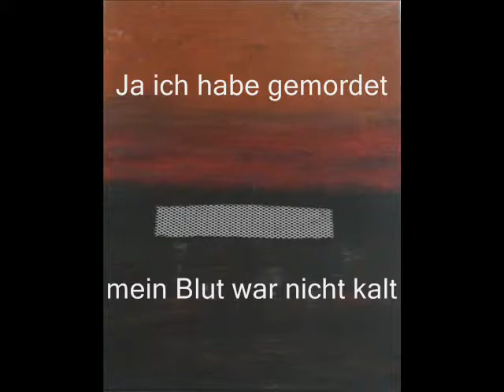Kalt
Kalt. Ein Lied über die Kaltherzigkeit. A song about cold-heartedness.

Ja ich habe gemordet mein Blut war nicht kalt
Ich warte und gehe und sitze und stehe
Ich fasse die Stäbe die Stäbe sind kalt
Die Stäbe ich zähl sie die Schritte die Stunden
Ich zähle und warte mein Blut ist nicht kalt
Das Licht ist die Sonne die Sonne ist kalt
Und sie scheint bei Tag und bei Nacht
Die Nacht ist der Tag ist die Nacht ist der Tag
Die Schritte ich zähl sie die Stäbe sind eisern
Die Schritte sind schwer und bedeuten den Tod
Ich warte die Nächte sind Tage mein Blut
Die Schritte sind schwer und die Erde darunter ist kalt
Ich sehe die Augen das Licht ist die Sonne
Sie starren die Augen die Augen sind kalt
Die Augen sind eisern ich zähl sie die Stäbe
Die Schritte die Augen bedeuten den Tod
Ich sitze und gehe die Schritte sie dröhnen
Sie dröhnen die Schritte bei Tag und bei Nacht
Ja ich habe gemordet die Augen sind kalt
Die Türen sind eisern sie warten die Augen
Dahinter ich zähl sie die Stunden die Hände
Sie öffnen die Türen die Hände sie greifen
Ich spüre die Hände sind viele mein Blut
Ich zähle die Stäbe sind eisern die Türen
Dahinter die Münder sie warten und schweigen
Sie warten und schweigen die Münder sind eisern
Sind eisern die Münder bedeuten den Tod
Ja ich habe gemordet die Schritte sind schwer
Die Erde darunter ist dunkel die Erde
Die Hände sie greifen sie schaufeln ein Grab
Ich warte die Stunden ich warte die Stäbe
Sind Stunden die Stäbe sind eisern die Türen
Dahinter die Augen die Münder sind Gräber
Sie starren und schweigen die Gräber sind kalt
Und die Hände schaufeln bei Tag und bei Nacht
Ja ich habe gemordet sie schaufeln ein Grab
Sie schaufeln und schaufeln die Erde ist dunkel
Der Tag ist die Nacht ist der Tag ist die Nacht
Ich höre die Münder ich höre sie schweigen
Sie öffnen die Türen mein Blut ist nicht kalt
Sie kommen die Schritte die Schritte sind schwer
Ja ich habe gemordet die Hände sind kalt
Ich spüre die Hände sie greifen die Türen
Die Stäbe die Hände sie greifen mein Blut
Ich zähle und zähle die Schritte sind viele
Sie öffnen die Münder die Worte sind eisern
Die Worte sind kalt und bedeuten den Tod
Ja ich habe gemordet sie greifen mein Blut
Ich fasse die Stäbe ich fasse sie eisern
Die Worte die Hände sie greifen und greifen
Ich spür sie die Schritte sie dröhnen die Türen
Dahinter die Gräber sind dunkel sie warten
Ja ich habe gemordet die Münder sind stumm
Die Hände ich spür sie die Augen sind dunkel
Dahinter die Gräber sind viele die Münder
Sind eisern die Augen die Münder die Hände
Ich habe gemordet bedeuten den Tod
Sie warten und starren und warten und schweigen
Sie greifen die Hände mein Blut war nicht